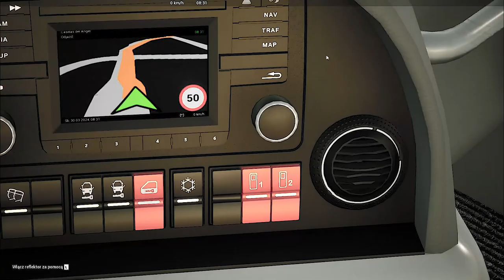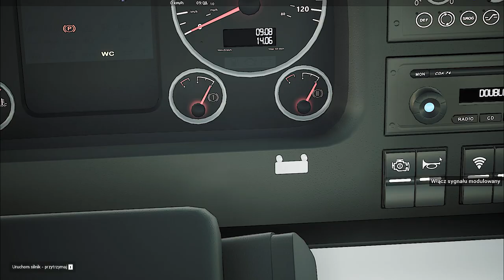Tourist Bus Simulator | Przejazd Z Ładnymi Widokami